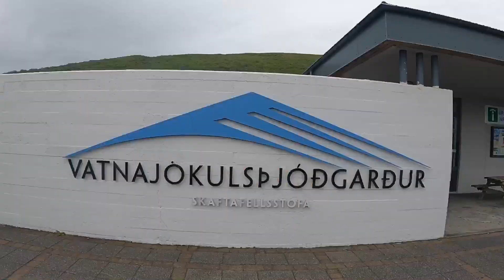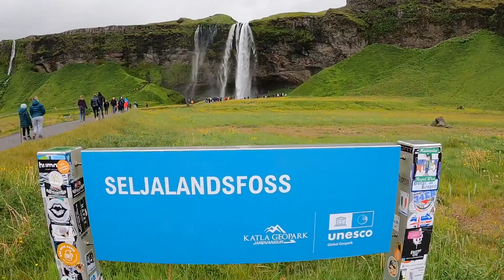Iceland Pt. 2